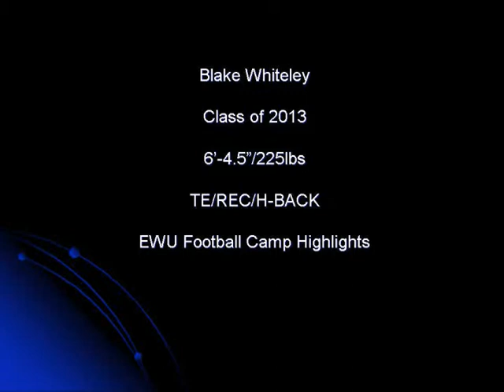Blake Whiteley's EWU Football Camp 2012 Highlights